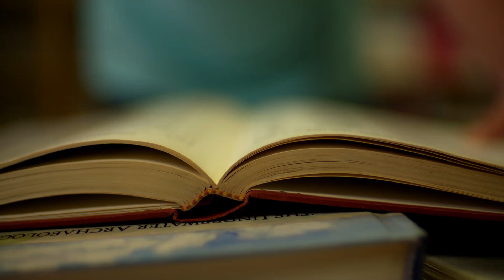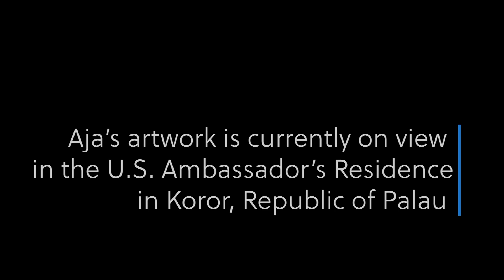3 Questions Digital Series with Aja Ngo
An interview from Art in Embassies 3 Questions Digital Series with Aja Ngo, who speaks about her creative process and artwork at the U.S. Ambassador's residence in Koror, Republic of Palua.